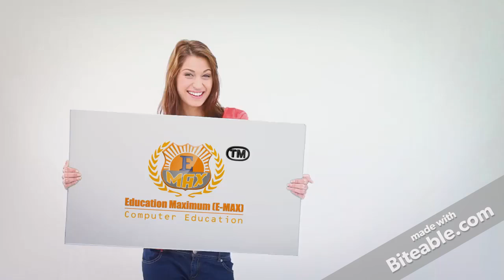Free Computer Center Franchise | Free Computer Institute Franchise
if you want to know about Free computer Center Franchise in your city or state then apply now on emaxindia.in to join no.1 Education Network 2400+ Study Center in all over India top Free Best Education Brand in India

Free Computer Center Franchise in
State Andhra Pradesh Arunachal Pradesh Assam Bihar Chhattisgarh Goa Gujarat Haryana Himachal Pradesh Jammu and Kashmir Jharkhand Karnataka Kerala Madhya Pradesh Maharashtra Manipur Meghalaya Mizoram Nagaland Odisha Punjab Rajasthan Sikkim Tamil Nadu Telangana Tripura Uttar Pradesh Uttarakhand West Bengal Union Territory Andaman and Nicobar Islands Chandigarh Dadar and Nagar Haveli Daman and Diu Delhi Lakshadweep Puducherry (Pondicherry) UP, HP, HR India.
Mostly People also Search in youtube
Full Process for Computer Institute Franchise in India
Document Required for Register Computer Institute in India
To Starting your own Study Center basic requirements Detail are:
Building Requirements/Shop
Computer/Laptop
Location
Furniture
Table & Chairs
Software